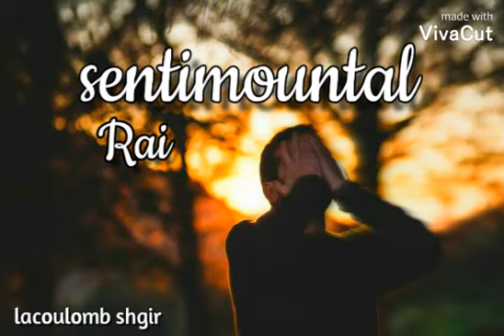Sentimental sad songs turkish music